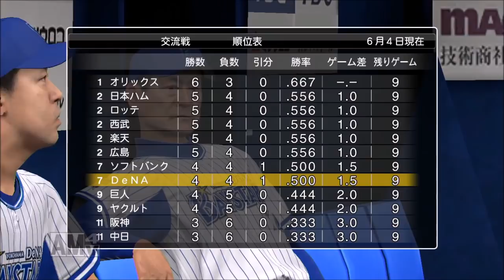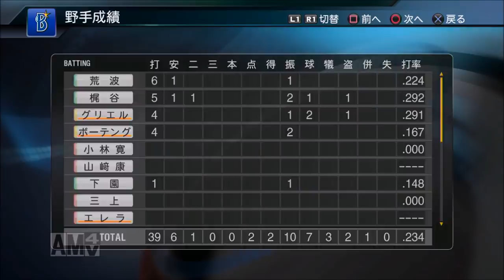【プロスピ2015】中畑政権で掴む夢!俺と横浜の143日物語♯21 【vs西武戦】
毎週【月曜日＆水曜日＆金曜日＆日曜日】動画投稿中!